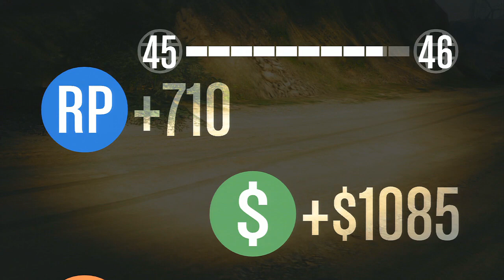GTA Online - Corrida Insana com Carro de Golf !